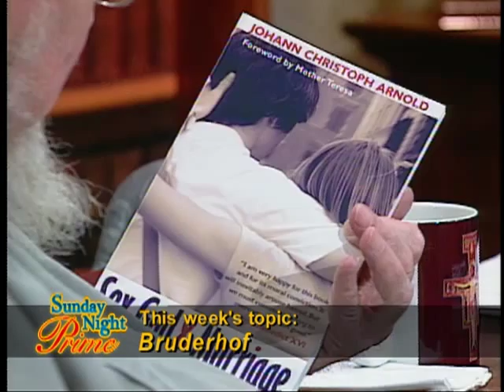Sunday Night Live - Bruderhof Community - Fr. Groeschel w Johann Christoph Arnold - 06-26-2011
EWTN Global Catholic Television Network: Sunday Night Live - Fr. Benedict Groeschel, CFR - Johann Christoph Arnold, Verena D. Arnold and Paul Winter - The Bruderhof Community